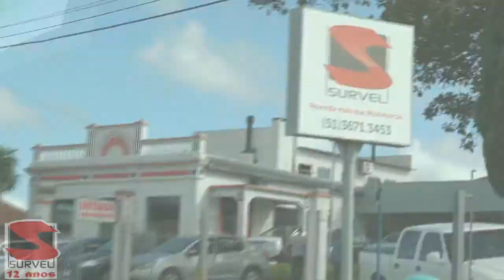CONFIRA O RESULTADO DA 2ª RODADA DO CAMPEONATO REGIONAL DE FUTSAL DE TAPES.